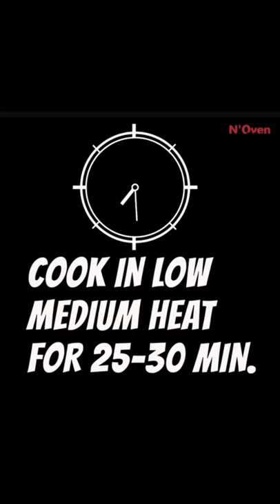Easy and tasty lockdown eggless tutti frutti cake || no oven, no egg and no beater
To all the creatives here❤️
Chill vibes!

This is a very easy and tasty recipe of eggless tutti frutti cake💜

Your friends and family 💛

Hope you have a great day ahead 💙